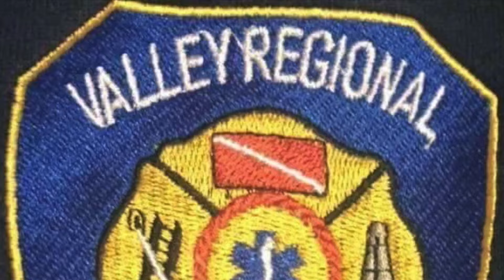Valley Regional Fire & Rescue New 116 Engine 3 Responding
Valley Regional Fire & Rescue New 116 Engine 3 Responding to a call in the Butler Township, Luzerne County PA.
Date: 2/3/23